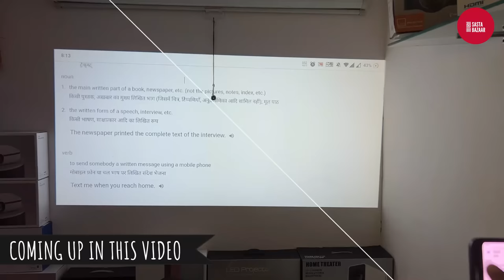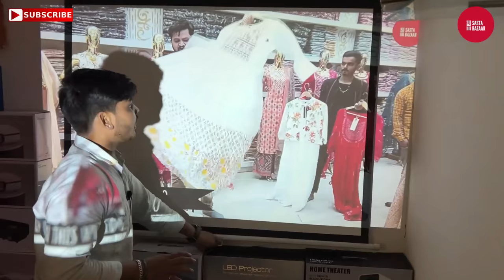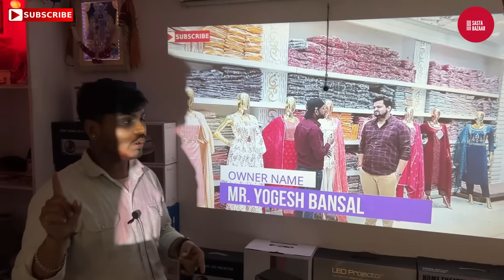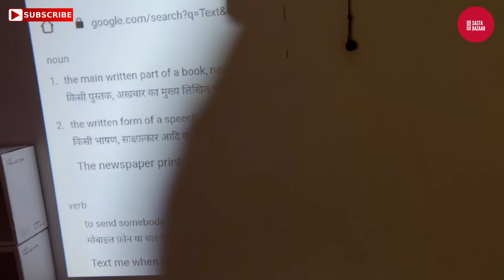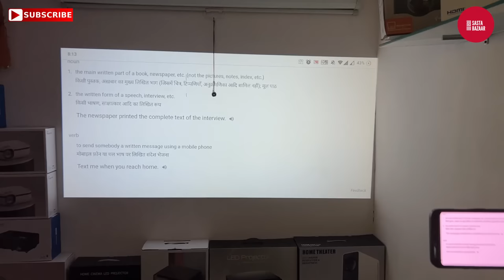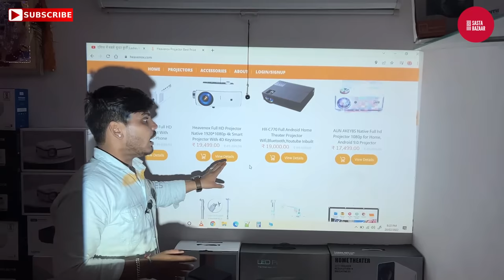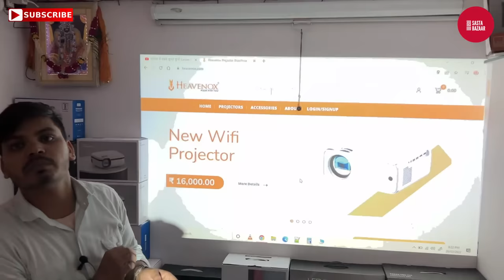इससे सस्ता प्रोजेक्टर कही नहीं मिलेगा | 3D Projector 300 inch screen | Cheapest Projector in Delhi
Competition Rules and points distribution.
2. Follow Instagram Channel - 10 points.
3. Follow/ Unmute Telegram Channel- 10 points.
4. Comment on channel videos - 2 point for each comment ( हर comment का 2 पॉइंट)
5. Like on videos - ( हर like का 1 पॉइंट).
6. Share videos on Facebook / WhatsApp - (हर share  का 5 पॉइंट)
7. Follow Facebook page - 10 points.

kurti video

Warning
This video is designed only for the purpose of education and to give market information, Sasta Bazaar Channel is not doing any Paid Promotion in any way.Customers will not only be responsible for any disadvantages and understanding of any goods before buying any goods, but you will also be responsible for any kind of profit loss, Sasta Bazaar Channel and YouTube will not be responsible in any way. So Be Careful.

SASTA BAZAAR

best projector in india for home with price,
mini projector price in india,
best projector for home india,
4k projector price in india,
projector mobile,
projector price amazon,
samsung projector price in india,
projector price in india flipkart,
projector mobile phone price list,
all projector mobile phone price in india,
projector mobile price in india 2020,
projector mobile phone buy online india,
mi projector mobile price in india,
vivo projector mobile,
projector mobile price in india 2020 flipkart,
samsung projector mobile,
mini projector low price 500,
low price projector homeshop18,
projector price flipkart,
projector mobile,
mini projector price in india flipkart,
4k projector price in india,
projector price amazon,
new​​businessidea
projectorlow​​priceinindia
cheapest projector market in delhi
wholesale projector market
best projector market
cheapest led tv market
best projector in delhi
projector market in nehru place

3d projector
hd projector
cheapest electronics market in delhi
led projector
projector manufacturer delhi
led tv business
mini projector
4ktv
heapest projector market in dehi,
cheapest projector market in dehi,online business,new business idea,wholesale projector market,